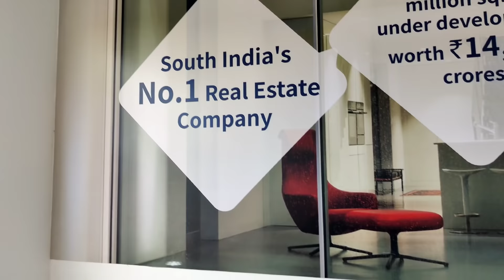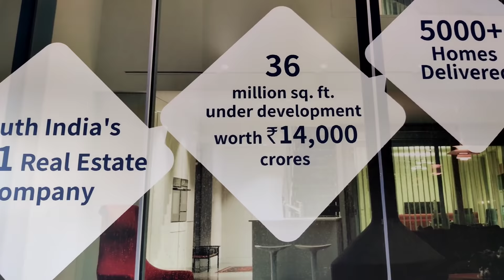2bhk Flat for sale in Gated community | Hyderabad | Miyapur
Flats for sale in Gated community

3bhk Built up area : 1039 sq.ft

2bhk Built up area : 918 sq.ft

Price : 4,250 Rs Per sq.ft

Rera approved

Position : 2023

2bhk cost ( Including amenities)  : 50 Lakhs

3bhk cost ( including amenities)  : 55 Lakhs

Location : Ameenpur ( 3kms from Miyapur Dmart , 5kms from Miyapur metro station )

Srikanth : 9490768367